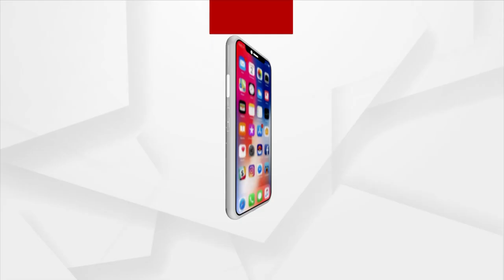Minister Vaishnaw Reviews Arrangements Made By Railways For Rath Yatra